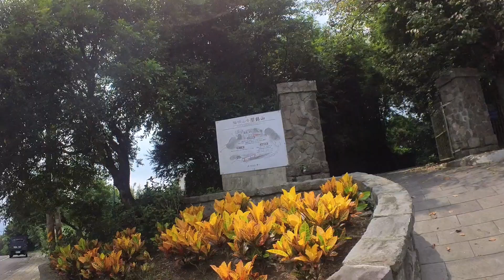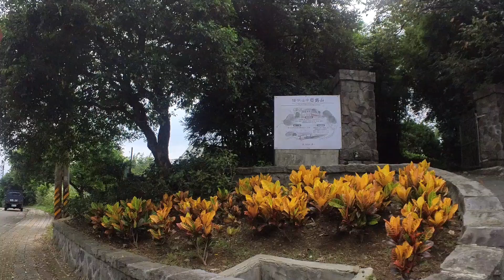單車紀錄：永公路最高點，在閻錫山故居前面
首次造訪永公路最高點，謝謝熱心車友告知詳細地點。在閻錫山故居前面。